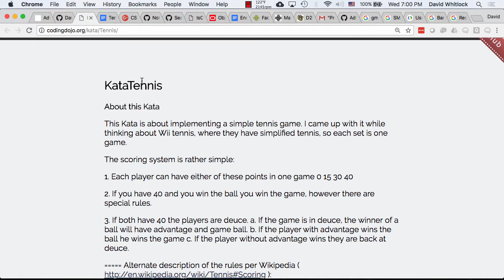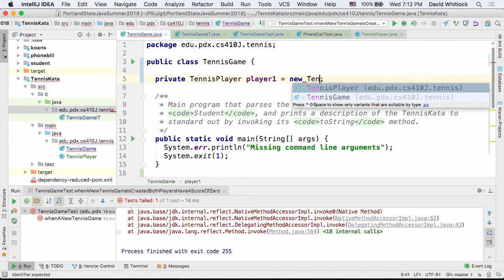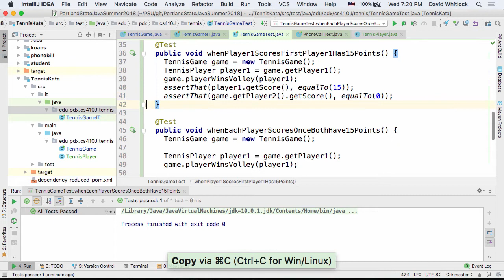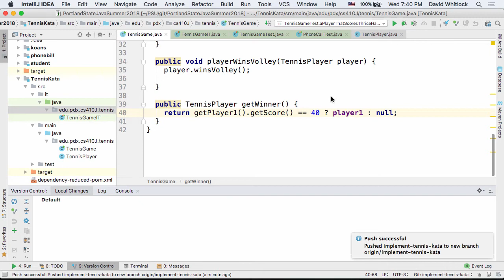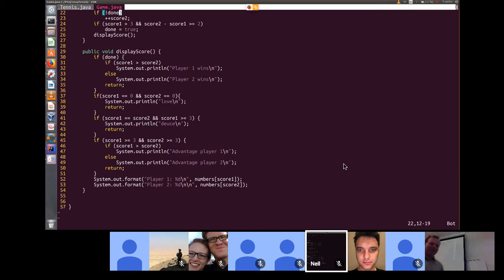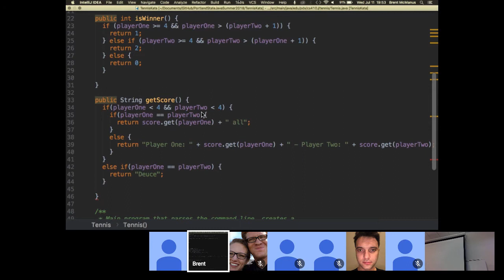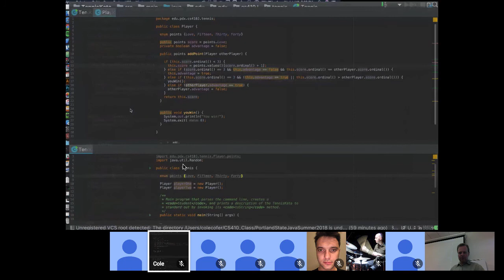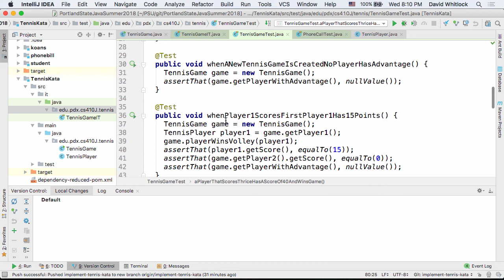Java@PSU Summer 2018 Week 3, Part 2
In the second part of class, we share our implementations of the Tennis Game code kata.